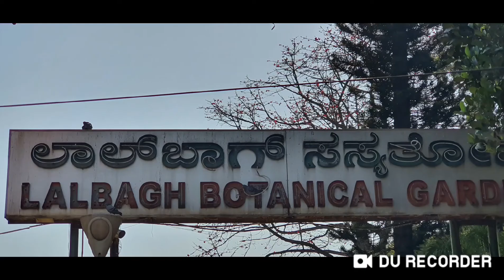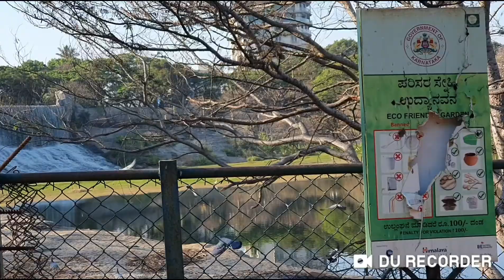Ramesh dutt at Lal bagh Banglore , heritage well preserved 15 March 21..💤💤💦💦💤💤💦💦